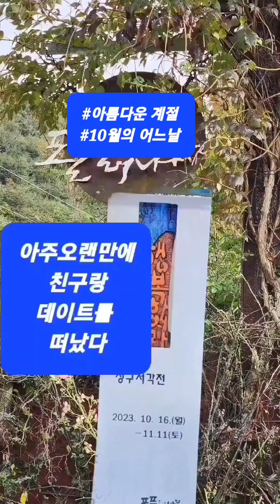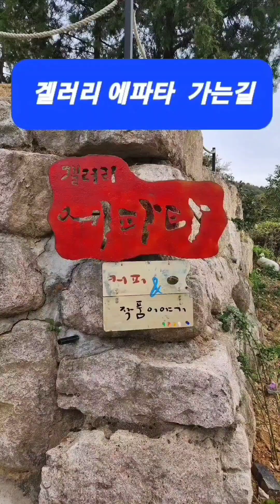포퓰러나무아래서 에파타 경북상주 친구와함께